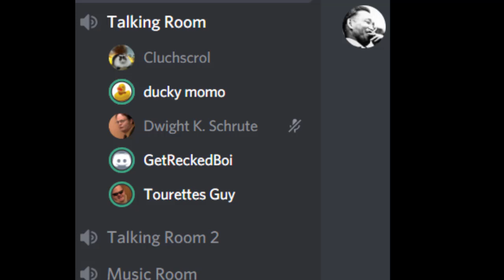the tf2 voice chat discord experience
6 minutes of un edited footage of just 3 micspammers lol
[edit 6/16/2019 ; i make this video unlist becaus it does not look like my usual content i'd upload]